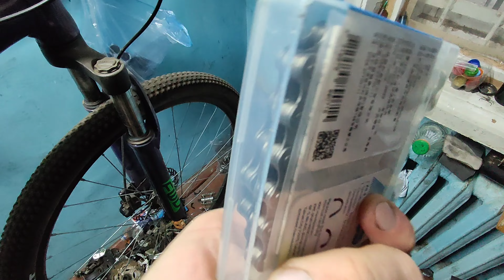долгожданный обзор и треш цены на ремонт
смотрите внимательно очень много интересного